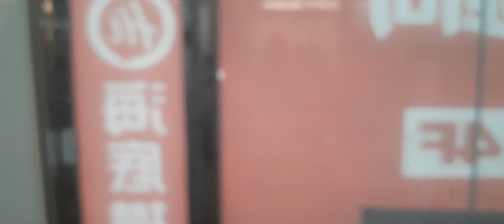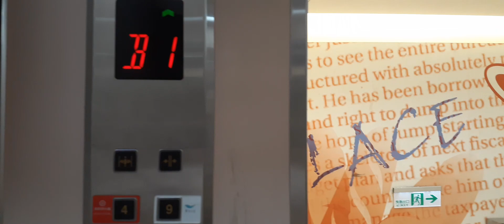2002 Toshiba traction elevators @ Far Eastern Dept in Hsinchu going down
Brand: Toshiba
Floors in service: B1-9
Capacity: 24 persons 1600 kg

The scenic elevator is a bit busy when filming.

Today I don't need to work. Can have a rest on holidays like students do.